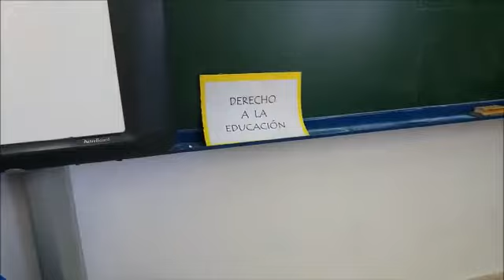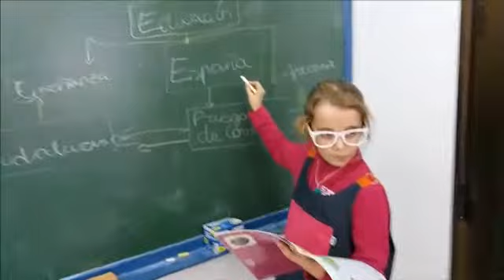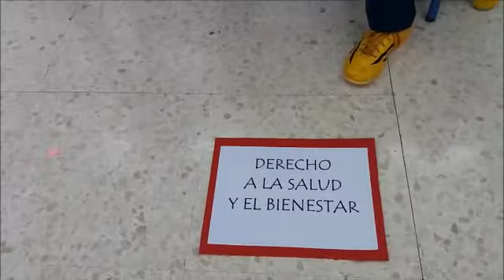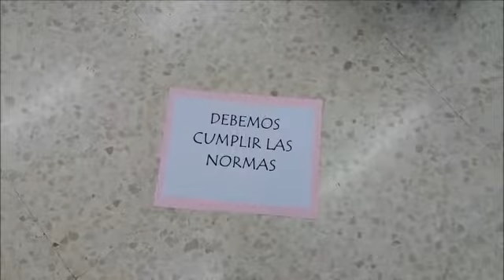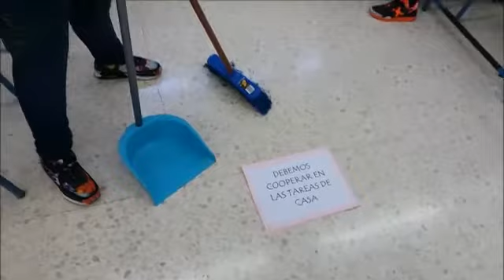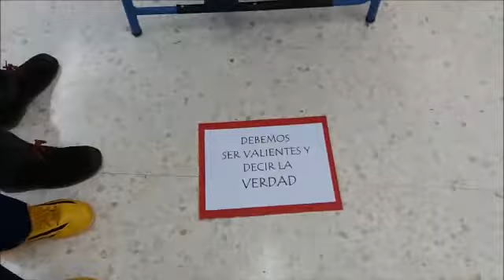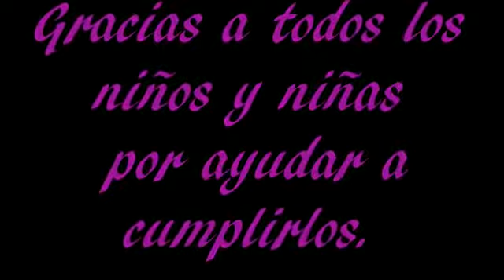5º Primaria Mannequin Challenge Constitución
Para celebrar el Día de la Constitución, los alumnos/as de 5º de primaria del CEIP Virgen de la Cabeza han decidido sumarse a la moda del "Mannequin Challenge". A continuación veremos un vídeo muy especial en el que además podremos aprender algo sobre el Día de la Constitución. ¡Esperamos que os guste!